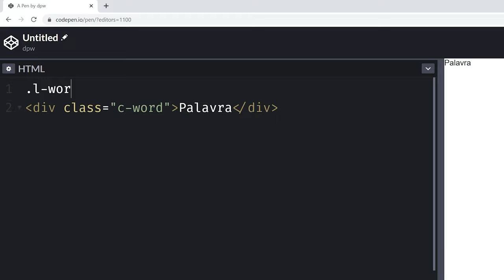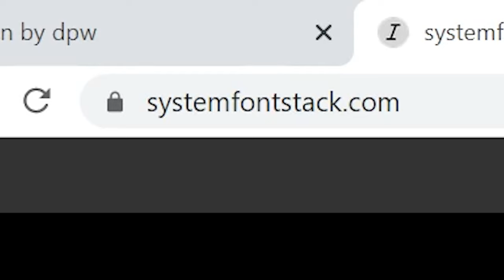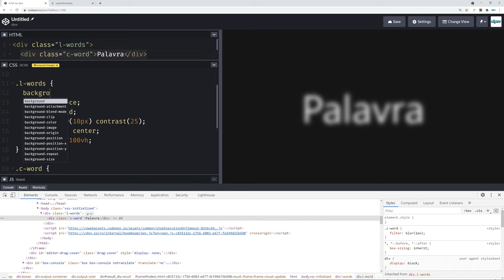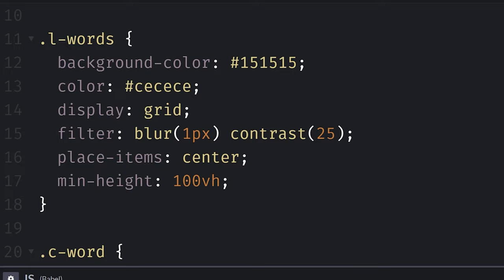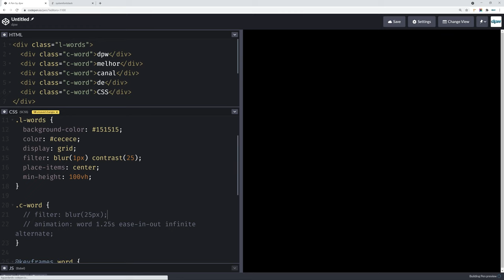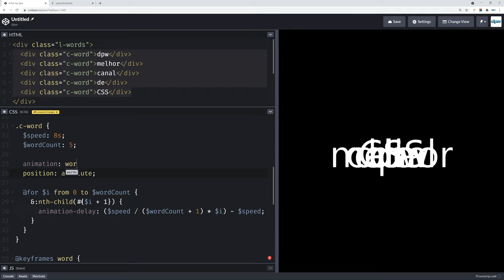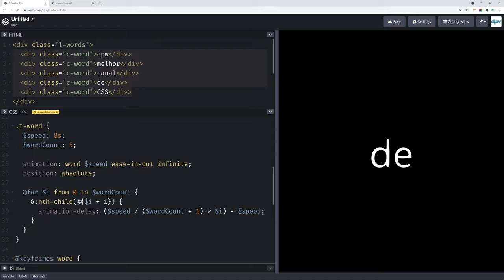Text Morphing (Metamorfose de Texto) com CSS puro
Saiba como fazer o extraordinário efeito Text Morphing (Metamorfose de Texto) com CSS puro! Com poucas linhas de CSS, você vai conseguir um efeito de transição de texto que vai surpreender a todos.

Você conhece o efeito Text Morphing (Metamorfose de Texto)? É uma transição especial de palavras de maneira a dar a impressão que uma palavra está se transformando na seguinte. Algo realmente surpreendente.

Com a aplicação inteligente de propriedades já conhecidas, é possível alcançar o efeito CSS de transição "Text Morphing" para ser usado nos mais diferentes contextos e tipos de sites. um projeto que apresenta a metaformose de texto, realmente se torna diferenciado.

Assista ao vídeo e veja como, aplicando propriedades e valores simples de CSS moderno (aliado a um pouquinho de animação CSS) é possível chegar a resultados incríveis, impensáveis até há pouco tempo atrás.